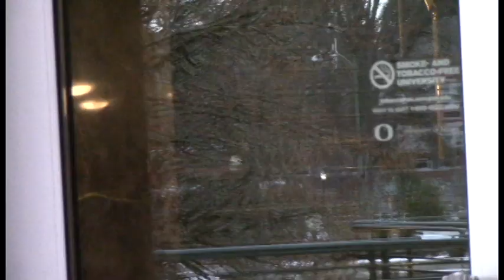The Can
This film was done by Cliff Barclay and Alex Fallenstedt. We recently acquired some camera equipment for our new training video, and we wanted to test out the equipment first.